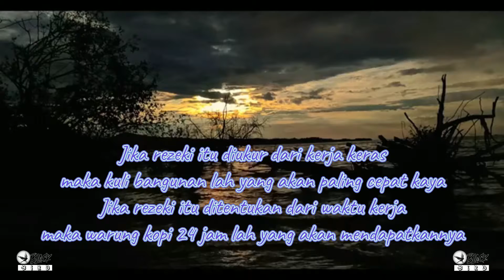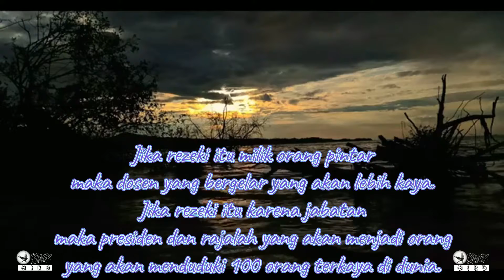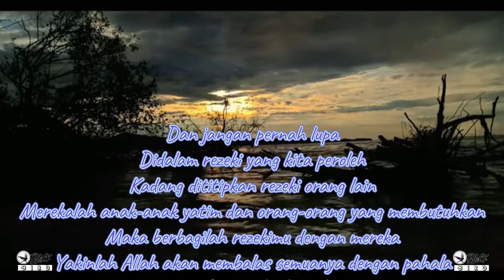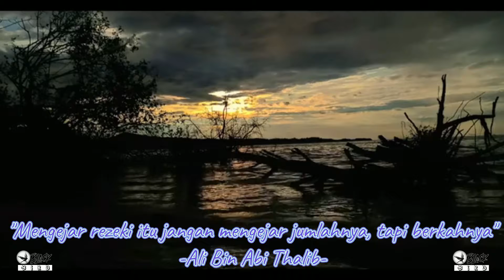Rezeki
Aku tidak sebaik postinganku.
Hanya berusaha tuk menjadi lebih baik lagi.

Beli beras dicampur ketan
Naik becak sampai perempatan
Kerja keras demi masa depan
Semoga setiap langkah diberi kesuksesan